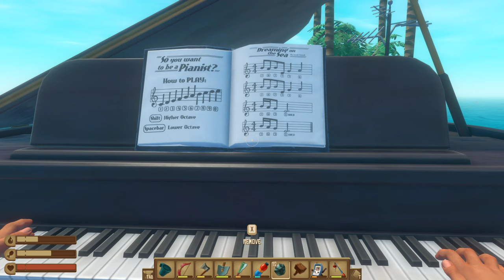Raft 2022 06 20 16 57 26 02